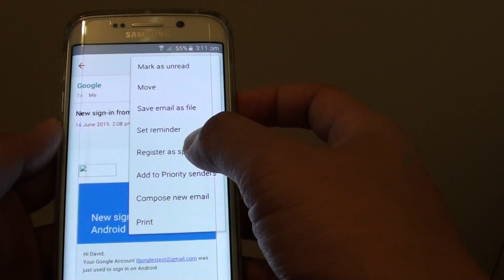Samsung Galaxy S6 Edge: How to Block Spam Emails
Learn how you can block spam emails on the Samsung Galaxy S6 Edge.

If some company keeps sending you unwanted email then you can block them by registering their email into the spam list.